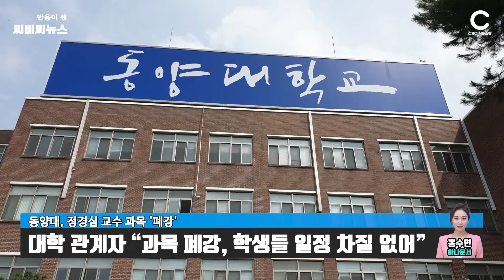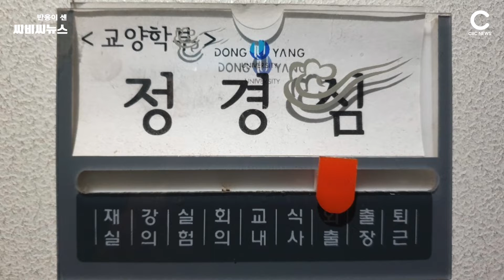정경심 교수 과목 결국 폐강 "더 이상 강의 진행 불가능" / CBCNEWS, CBCTV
'동양대 총장 표창장 논란'을 빚고 있는 조국(54) 법무부 장관의 부인 정경심(57) 교수의 수업이 결국 폐강됐습니다.

동양대는 10일 정 교수가 최근 강의를 진행할 수 없다는 의사를 밝혀옴에 따라 정 교수가 맡고 있는 2개 과목 중 1개 과목은 폐강하고, 다른 과목은 동료 교수에게 맡기기로 했다고 밝혔습니다.

자세한 내용은 영상으로 함께하시죠.

[사진 = 뉴시스]

[진행ㅣ씨비씨뉴스 = 홍수연 아나운서]